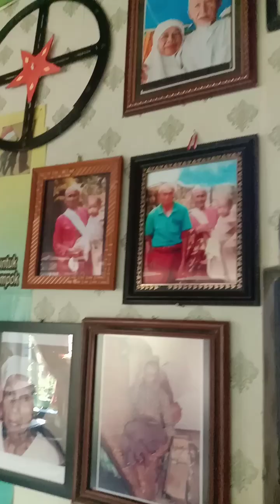6 November 2024